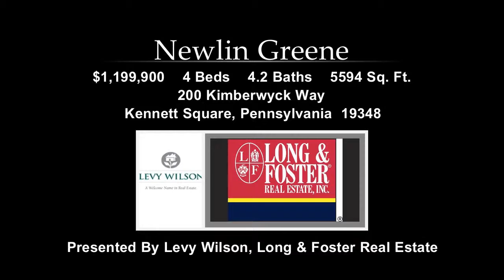200 Kimberwyck Way, Kennett Square, PA, 19348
200 Kimberwyck Way

Contact Levy Wilson for more information.

Wonderful grand-scale home in Newlin Greene, which is an intimate upscale community with over 40 acres of open space, a one mile walking trail and pond in a Kennett Square location. Expansive interior with decorative millwork, on-site finished hardwood floors throughout except secondary bedrooms, 9'-12P ceilings, elegant proportions, abundant amenities/custom features; three masonry fireplaces. Sculptural open staircase in front-to-back foyer; rear oak staircase from mudroom to second floor. Lavish formal rooms; butler's pantry with stainless steel sink, glass cabinet doors, and sub-zero beverage center, main floor library/study, sunroom & huge open custom kitchen with Kraft Maid cabinetry, six burner Thermador cooktop with griddle and commercial hood, pot filler at cooktop, two Bosch dishwashers, Thermador warming drawer, sub-zero refrigerator and freezer, Bosch double ovens, large stainless steel sink, granite countertops + 12 foot center island; adjoining breakfast room surrounded by windows overlooking the garden and pool. Master suite with his and her walk-in closets; large secondary bedrooms all with closet systems and all with en suite baths; 2nd floor laundry. Finished lower level with kitchenette, full bath with heated floor and shower/steam room, secondary laundry and extensive storage. Professionally groomed lawn with extensive landscaping, pool with hot tub, custom porch off of study, extensive entertaining areas! All stucco has been removed & replaced with Hardie Plank by Five Star Contractor with a transferable warranty